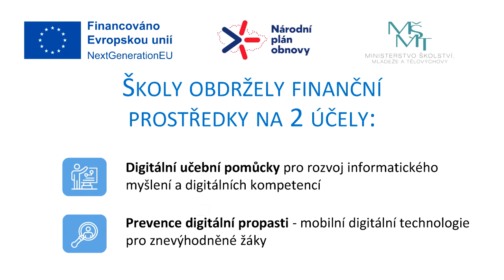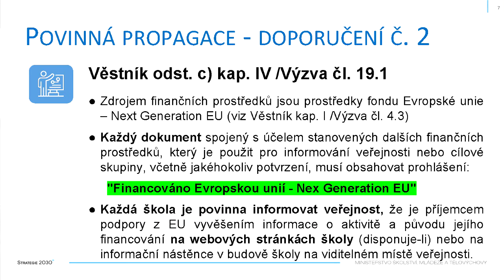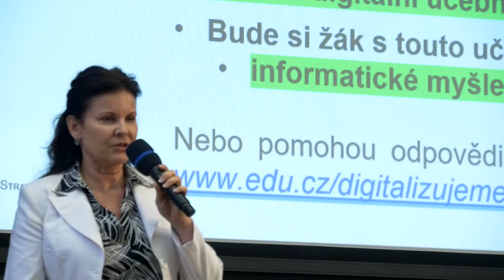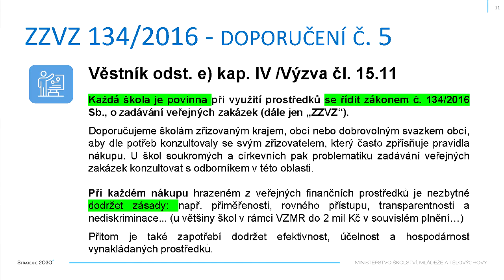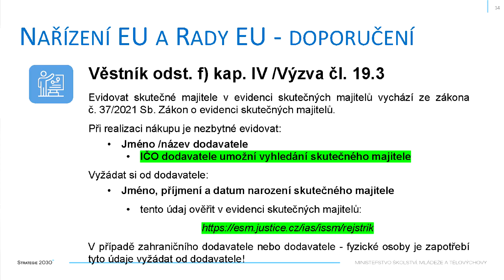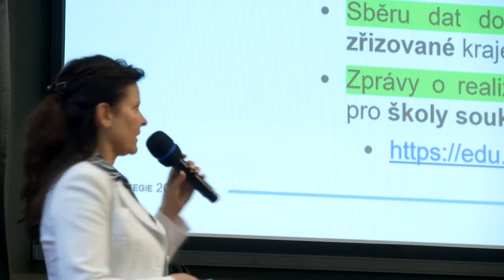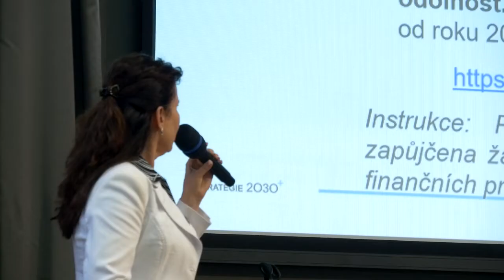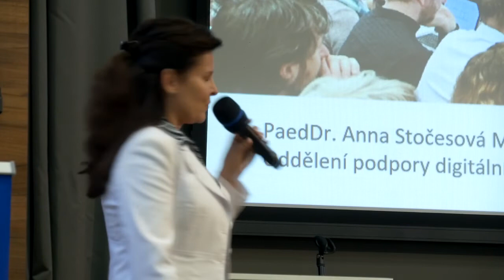DigiSeč 2022: Anna Stočesová Martinkova - Metodická podpora školám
Jak správně využít finanční prostředky získané z Národního plánu obnovy na implementaci revize ICT v RVP do výuky?

👩 Anna Stočesová Martinková pracuje na Oddělení podpory digitálního vzdělávání Ministerstva školství, mládeže a tělovýchovy, kde se věnuje metodické podpoře při implementaci revize ICT v RVP do škol.